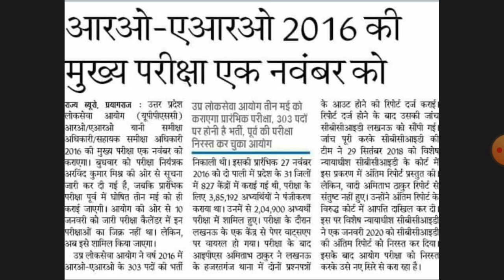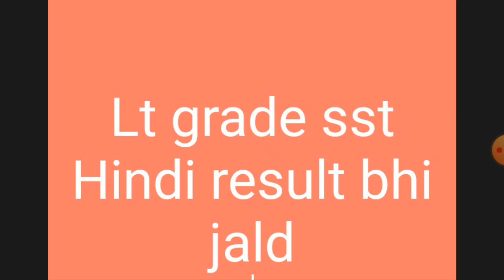UPPSC UPDATE RO/ARO 2016 Mains //LT GRADE